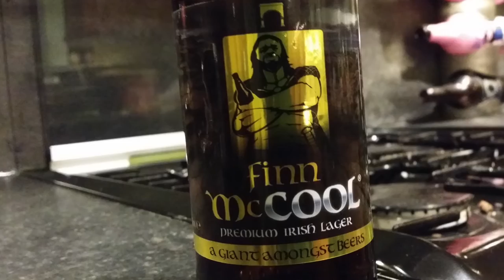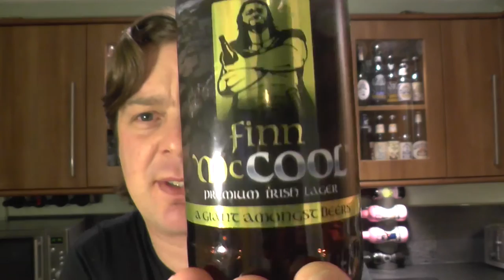Finn McCool Premium Irish Lager By Cumberland Breweries | Irish Craft Beer Review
Real Ale Craft Beer Reviews Finn McCool Premium Irish Lager By Cumberland Breweries | Irish Craft Beer Review